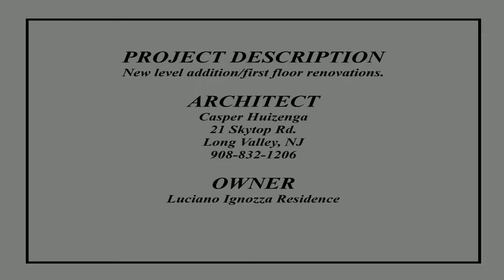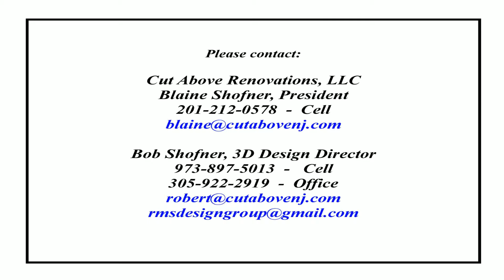Design Preview/Bid Presentation for Project with pool night view